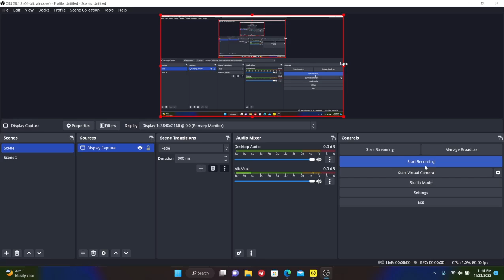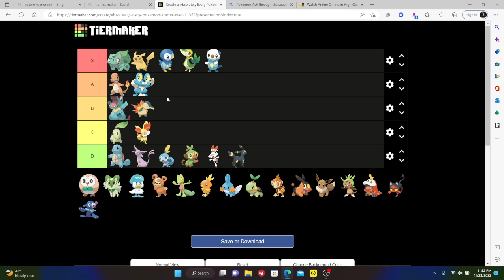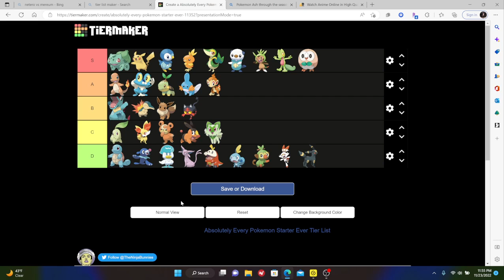Pokemon tierlist:starters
Pokemon tierlist starters Pikachu got some plot on him